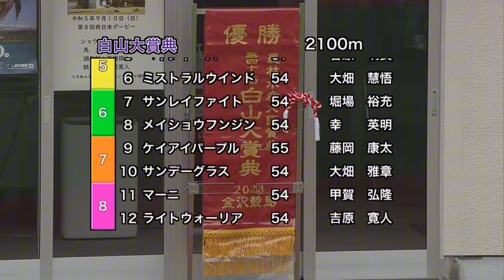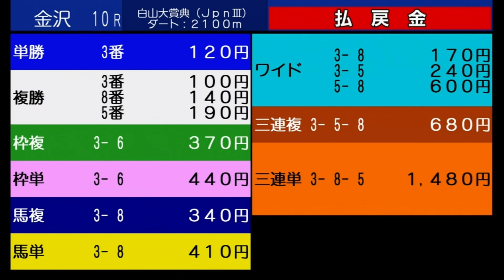第４３回 白山大賞典(JpnIII)３歳以上オープン（中央・地方全国交流）